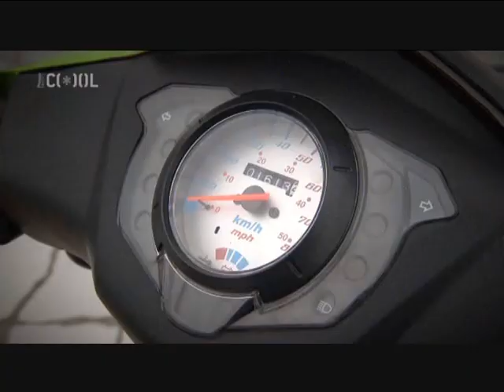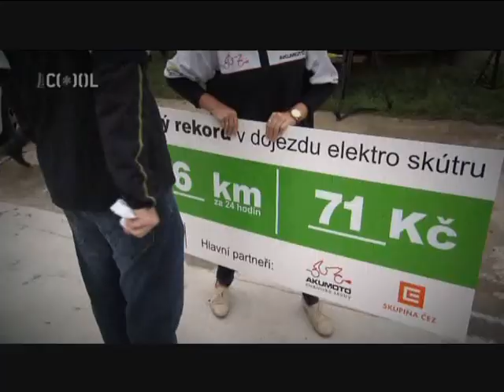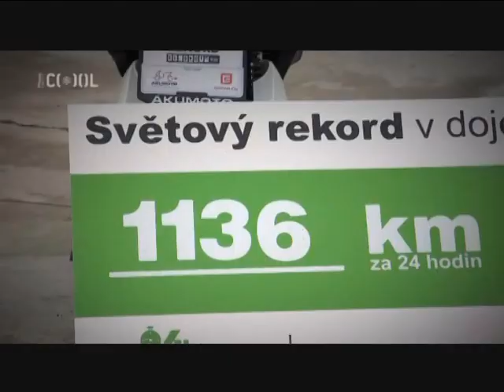elektrické skútry Akumoto - reportáž tv cool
Reportáž o elektrickém skútru Akumoto, který stanovil Světový rekord v dojezdu za 24hod. Tato reportáž je z pořadu I like bike na TV Prima Cool.
A report on the electric scooter Akumoto, which set the world record in the 24-hour finish. This report is from show "I like bike" on TV Prima Cool.